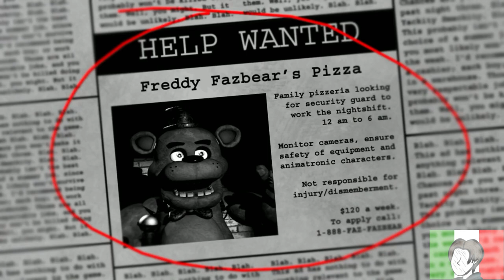FNAF | 𝟏° 𝐍𝐨𝐭𝐭𝐞 | ITA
Videogioco : FIVE NIGHT'S AT FREDDY'S 1

- Canale originale ( gameplay ) : @AnuB187

- Canale ( testo Notte 1 ) : @creepysilverchannel3712

- Ruoli :

Phone Guy : SimoFanDub